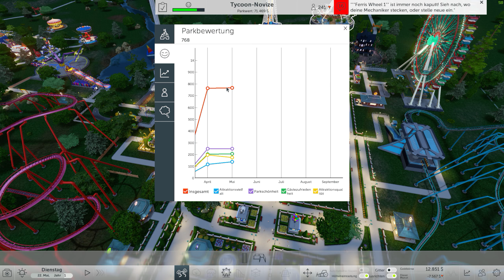RollerCoaster Tycoon World [#01] - Der erste Vergnügungspark - [Let's Play PC Ultra]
★Spiel Information★

Die von den Fans geliebte RollerCoaster Tycoon Reihe erklimmt neue Höhen mit RollerCoaster Tycoon World! RCTW ist vollgepackt mit allem, was die Fans an der Serie so lieben, und bietet zudem zahlreiche neue Features und Innovationen, z.B. den 3D–Streckeneditor, verformbares Terrain, realistische Achterbahn–Physik und die Möglichkeit, deine Kreationen mit anderen zu teilen. Gründe zusammen mit Freunden ein Park–Unternehmen und messe dich mit anderen Spielern aus der ganzen Welt.

★Hardware★

CPU: i7 - 6800K @ 4,0GHz Wassergekühlt
Ram: 32 GB DDR4 - 2400 Corsair Vengence
Mainboard: Asus ROG STRIX X99 GAMING
GPU: Asus GTX 1080 Strix Advanced
HDD: 2x Samsung 850 Evo 500 GB als Raid 0